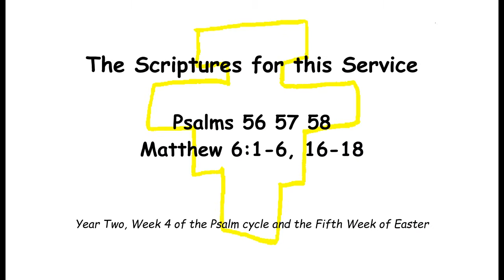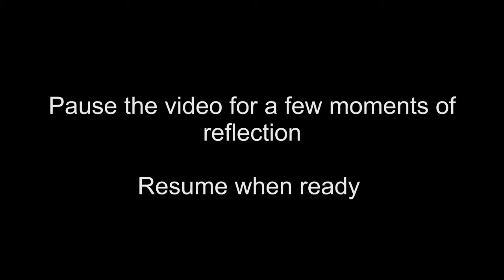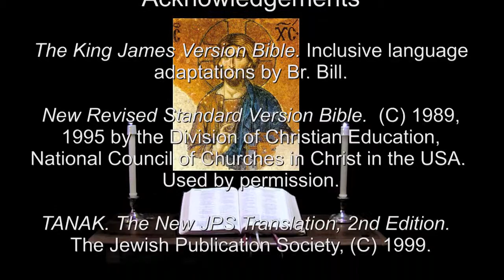19 May 2014 Monday Morning Prayer